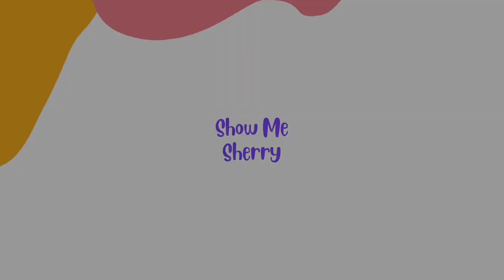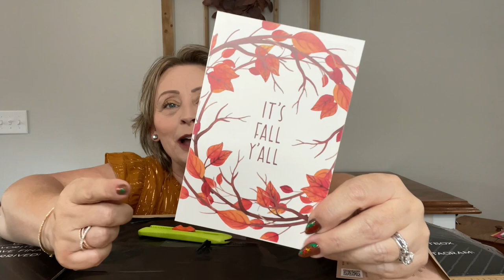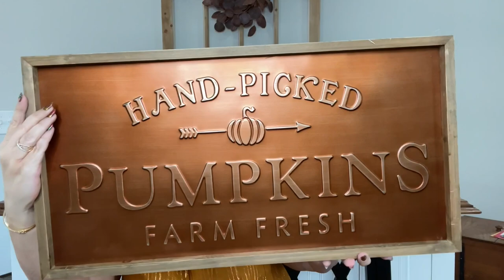Decor Steals HD 1080p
HELLO to all my BEAUTIFUL FRIENDS & TRIBE MATES!! I hope you are having an amazing day. For those of you who are new...WELCOME to the Show Me Tribe. I love chatting with all my new friends. XO

THIS ONE BLEW ME AWAY!!! Definite WINNER in my book!!

Steal It Box: Fall 2022 Edition From DECOR STEALS
$124.99
Each box includes 7 full-sized, on-trend pieces valued at over $400! Seasonally inspired, but many can also be enjoyed all year round!
Box dimensions: 27" W x 12.5" D x 15" H - HUGE box for one low price!
Buy one box - No subscription, no commitment
Gain access to our exclusive add-on shop for the perfect, curated pieces to complement your Fall Steal It Box!
SHIPS NOW!

They are selling fast!

I appreciate each & every one of you. Please click the LIKE button if you enjoyed this video. I invite you to come back to watch another.

Hope you to see you again soon!! XOXO